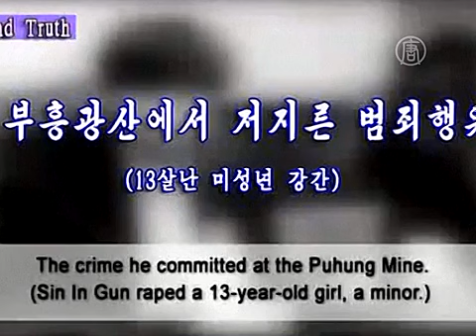Бежавший из КНДР беспокоится о судьбе отца (новости)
Бежавший из КНДР беспокоится о судьбе отца. Этого человека зовут Син Дон Ёк. Когда-то он жил в Северной Корее. После того, как он был заключён по политическим мотивам в трудовой лагерь, ему удалось бежать, перебраться в Южную Корею и заняться борьбой за права человека. Таких, как он, называют перебежчиками.

В среду Син Дон Ёк сообщил, что северокорейский режим взял в заложники его отца. Он также отметил, что Пхеньян создал специальный фильм, чтобы дискредитировать его правозащитную деятельность.

[Син Дон Ёк, перебежчик из Северной Кореи]:
«Они показали мне это видео для того, чтобы или заставить меня замолчать, или вернуться в Северную Корею. Одно ясно наверняка: судьба моего отца - в руках режима. Если я буду продолжать свою деятельность, то мой отец, возможно, встретится с ещё большими бедствиями».

Син Дон Ёк - один из самых известных перебежчиков. Он активно поддерживает расследование комиссии ООН, которая пытается собрать случаи массовых нарушений прав человека в КНДР и отправить их в международный суд.

В фильме, созданном Северной Кореей, люди, которые якобы знают Син Дон Ёка, говорят, что он был ленивым и ненадёжным как работник в шахте, и что он бежал из страны, чтобы избежать наказания за изнасилование 13-летней девочки. Интервью даёт даже женщина, рядом с которой и сидит предполагаемая жертва насилия.

После этого отец Ёка призывает его вернуться домой.

[отец Син Дон Ёка]:
«Опомнись и вернись под знамёна партии. Перестань быть игрушкой в руках других».

Активист говорит, что все обвинения, звучащие в фильме, были сфабрикованы. Он также говорит, что впервые за долгое время смог посмотреть на своего отца.

«Это впервые, когда я благодарен Северной Корее. Я думал, что мой отец умер, но они показали его живым. Они также показали мою фотографию отцу. Не знаю, стоит ли мне благодарить Северную Корею, я не знаю, что мне делать».

Ёк говорит, что Северная Корея выпустила фильм именно в это время, поскольку ООН в своей резолюции постановила, что северокорейский диктатор и его окружение, которые нарушают права человека, должны предстать перед Международным уголовным судом.